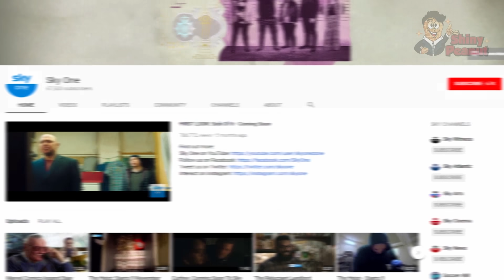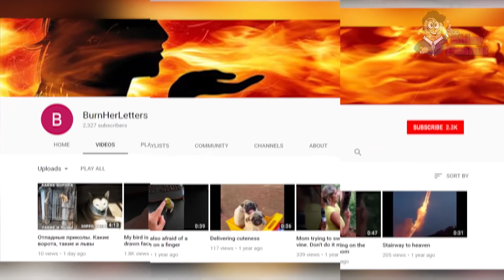Apa yang Terjadi Ketika Kita Berdiam Diri Saat Berhadapan Dengan Banteng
Banteng merupakan salah satu hewan bertanduk yang masih termasuk keluarga sapi, namun hewan ini terkenal ganas dan berbahaya. Tapi dibalik itu terdapat fakta -fakta unik mengenai banteng yang jarang orang tau.